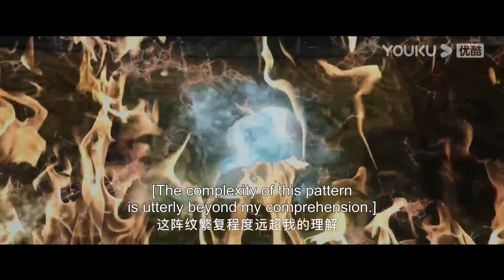ENGSUB【武神主宰 Dominator of Martial Gods】EP01-04会员试看：武神惨遭背叛落入凡间，寄人篱下饱受折磨！| 战宇/陈奕颖 | 玄幻冒险片 | 优酷 YOUKU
★以下地区观看正片请移步优酷国际版APP：泰国、印度尼西亚、越南、马来西亚、新加坡、菲律宾、中国香港、中国澳门、中国台湾。欢迎下载优酷国际版APP，不管您所处何地都能享受《武神主宰》全集多语种字幕噢，加入优酷国际版APP会员，更能抢先观看更多会员集数！

★APP会员更新时间：首更4集，连更16天，之后周四周五18:00（UTC+8）抢先看2集，周六至周三18:00（UTC+8）抢先看1集
★非会员更新时间：首更1集，连更16天，之后每周一到周四18:00（UTC+8）更新1集
★主演：战宇/陈奕颖/吴顺吉/栾蕾英/王略涛/张家源/王俊人/王堃仲/陈思旭/韩储鸽/宗峰岩/张雅梦/向昊/何雨桐/张麒/吴在东/曹雪松
★集数：30集

【武神主宰 Dominator of Martial Gods】武域上神秦尘，天武大陆的一代传奇，因被心爱的女人和挚友背叛陨落。数百年后，其意识意外在大玄国的一名同名少年体内觉醒。少年秦尘利用上神造诣，凝神功、炼神丹、逆天而上、强势崛起，结识了一帮志同道合的伙伴，从此踏上了一段震惊大陆之旅。

00:00 The International Website youku.tv is now available!
02:00 Download YOUKU International APP to get early access to the full show